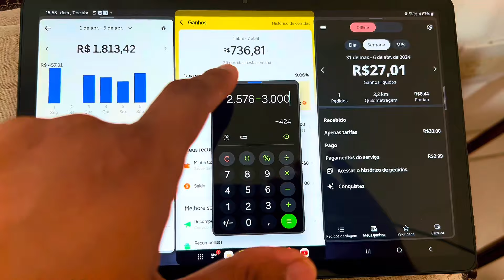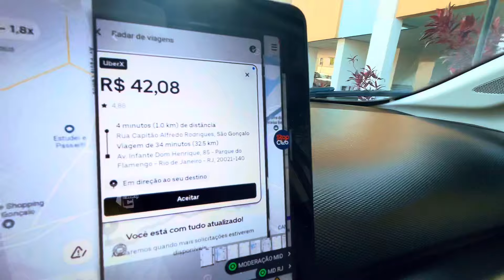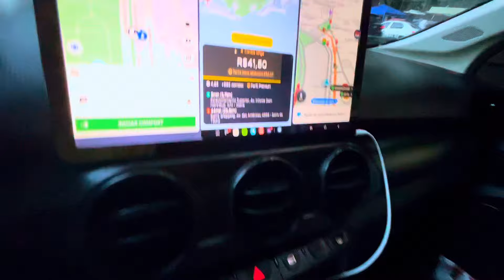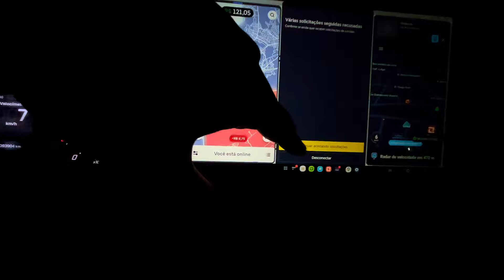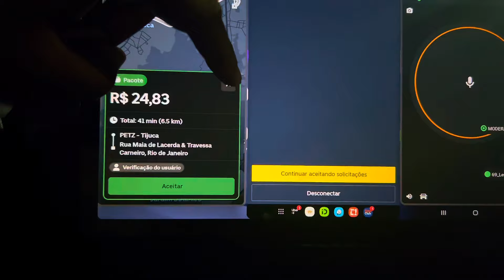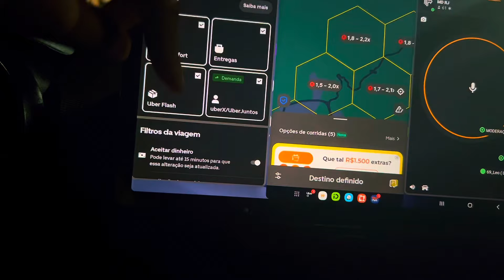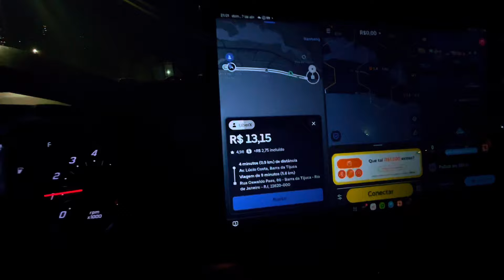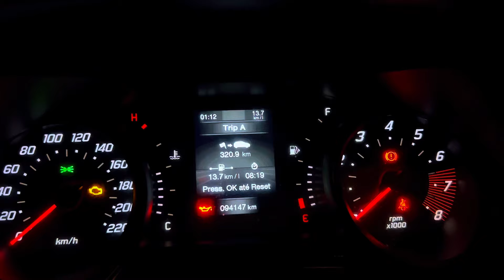🟡INFALÍVEL!!! Você nunca mais vai FICAR sem fazer 💰💰💰 na Uber, 99pop, Indriver